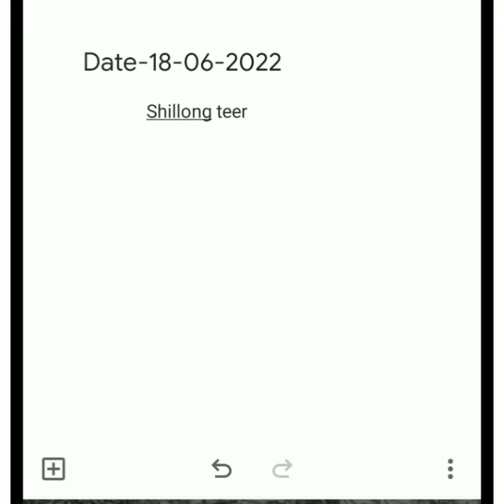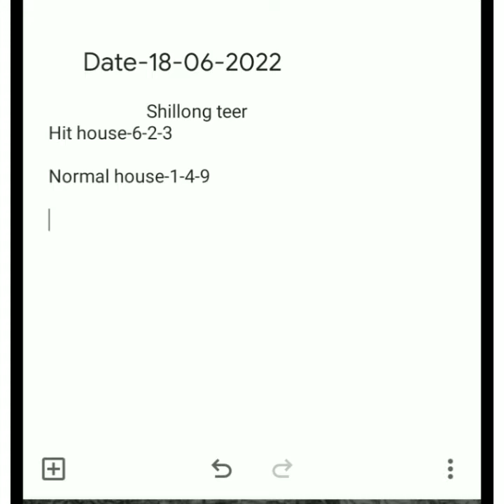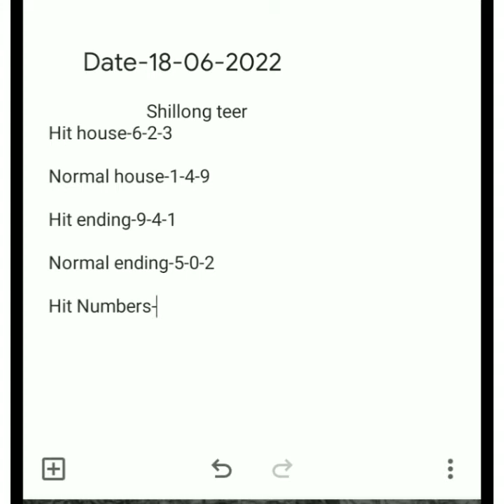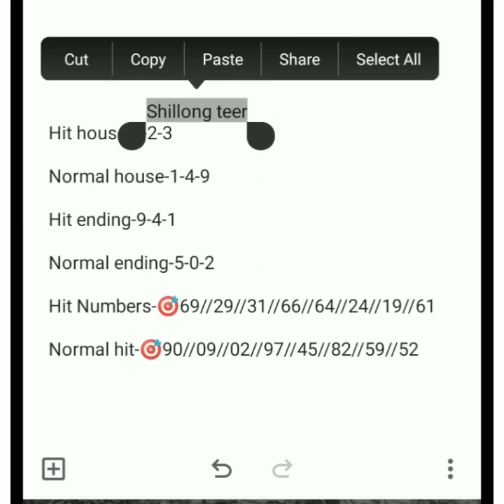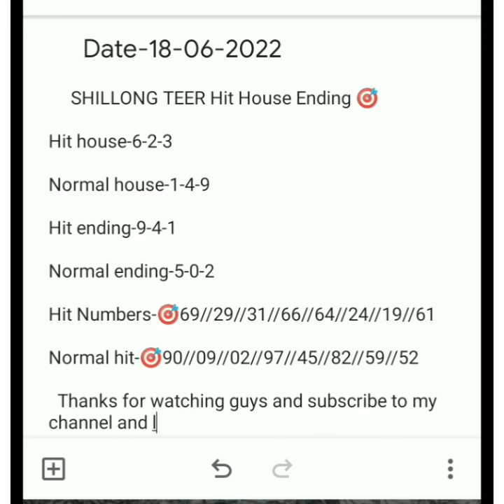Shillong Teer#Hit house ending# hit common numbers# hit numbers#normal hit numbers18-06-2022🎯🎯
Shillong teer# Shillong teer#hit house ending#hit numbers# Normal hit numbers